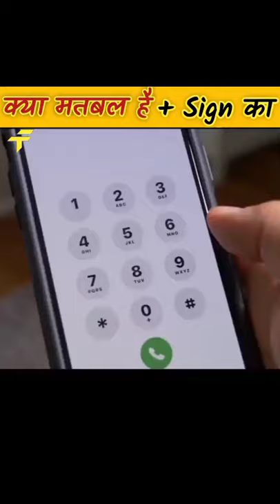Mobile number पर + क्यो डालते है 🤔 | Shorts | Viral video | Technical Facts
trending_video viral_shorts viral_video viral_facts Viral_shorts mobile_phone_number number#+_sign#call#technical_guruji#technical_shorts#smart_phone